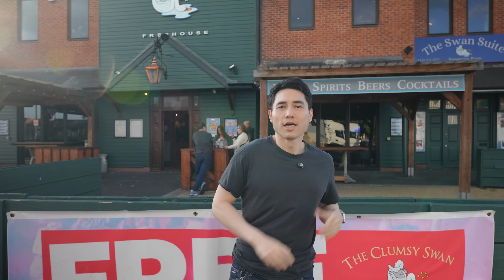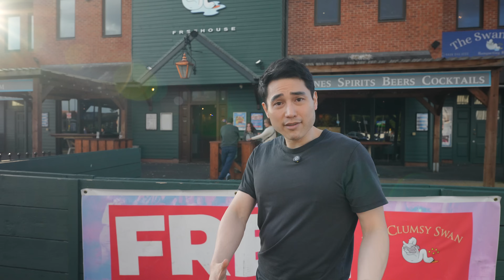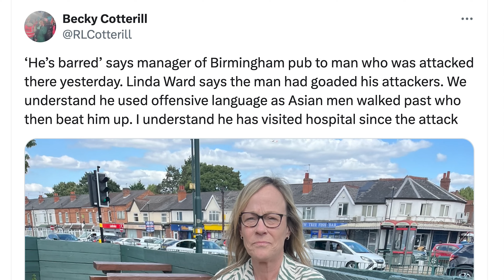UK on Fire | Rise of the 'Muslim Patrols'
As the public witnesses mob violence on the streets of UK towns, the legacy media uses euphemisms to obscure the violent "Muslim patrols" that have been carrying out some of that vigilante violence. I went to the area of Birmingham, England where just a day earlier, masked Muslims in black carried out political violence in the name of Allah. Police stayed away.

In order to continue being an independent journalist and cover security costs because of threats on my life, I really need your help.